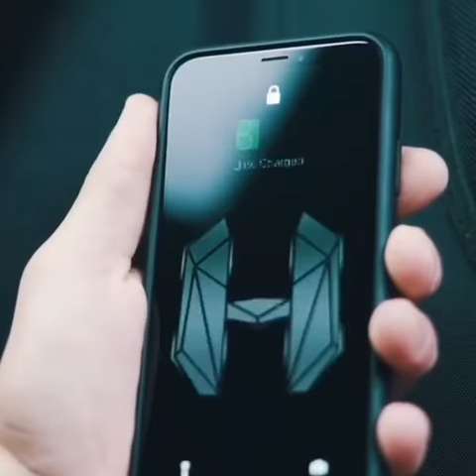Рюкзак BBOOM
Представляем вашему вниманию совместную разработку с китайской компанией «SMG BAG» – рюкзак нового поколения BBOM (Бибум).

Это совершенно новый взгляд на рюкзак для активных людей и современных пользователей. Отличительной особенностью рюкзака BBOM является не только соответствие модному тренду 2018 года, но и сочетание в себе основных, современных функциональных параметров – Технология, Стиль, Удобство, Защита. Технология. Встроенная Bluetooth колонка воспроизводит музыку с любого носителя. Это позволит наслаждаться любимой музыкой где угодно: на природе, прогулке, в компании друзей. Снаружи имеется регулятор громкости и кнопка вкл/выкл динамика. Предусмотрено авто выключение динамика после 15 минут ожидания. Также динамик можно использовать как громкоговоритель, подключившись через приложение в телефоне. Встроенный Power Bank (зарядное устройство) мощностью 5000 mAh подзарядит ваше любое устройство (телефон, смартфон, планшет, электронная книга и тд) через универсальный провод. В комплект входит универсальный провод для IOS и Android. Сам провод находится в специальном кармане, расположенном снаружи в задней части рюкзака. Это позволит вам всегда оставаться на связи и не искать розетку. Стиль. В основу эксклюзивного дизайна рюкзака легли чертежи современного самолета Stels. Такой стиль не останется без внимания и выделит своего обладателя из толпы. Защита. Мы продумали вопрос повседневного использования рюкзака в условиях города, где каждый беспокоится о целостности и сохранности вещей от кражи. Поэтому снабдили наш рюкзак прочным, жестким внешним корпусом из пластика. Он защитит от порезов лезвием, а также обладает водоотталкивающими свойствами. Система «антивор» (защита от краж) — это особо расположенная молния, открывающая рюкзак непосредственно за спиной владельца, что не позволит открыть его и похитить вещи. Также мы разместили на лямках рюкзака светоотражающие полосы, которые повысят безопасность на улицах с плохим освещением в вечернее и ночное время. Удобство. Эргономическая спинка и лямки создадут дополнительный комфорт и удобство при повседневной носке рюкзака. Лямки рюкзака оборудованы специальными карманами для быстрого доступа к пластиковым картам, проездным билетам и т.д. Внутри у рюкзака есть свободный объём для вещей (13 литров), карман для ноутбука 13 дюймов, планшета, мелочи, с фиксацией на застежке.